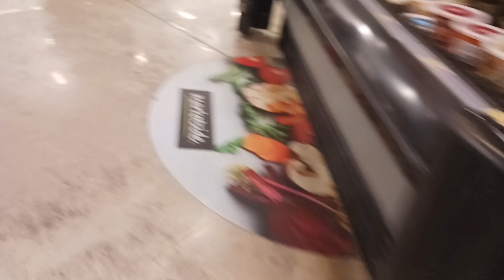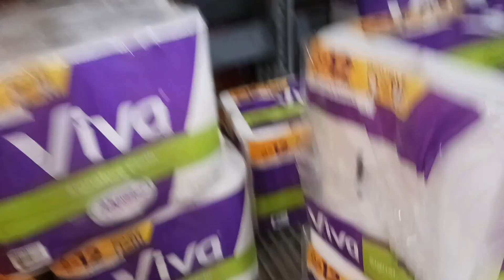rasist grandma in walmart